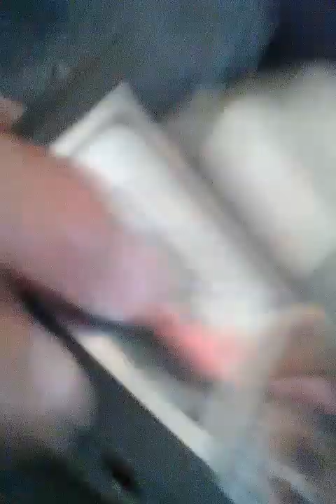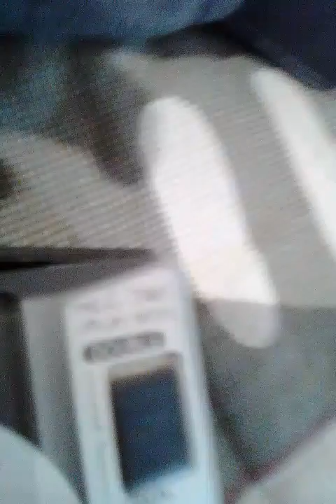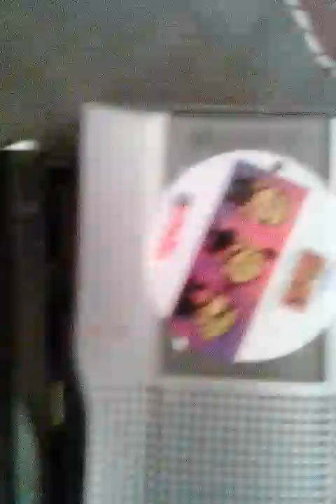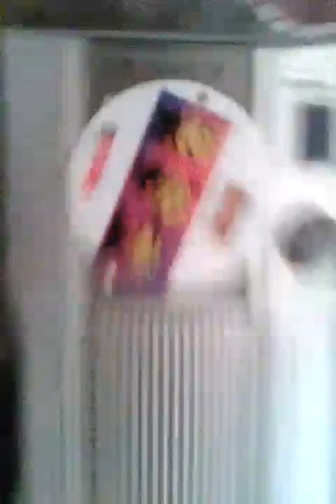Mi SONY TCM-200DV funcionando después de accidentes.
Un pequeño análisis al Sony TCM-200DV mostrando que funciona aún roto después de muchas caídas que tuve.